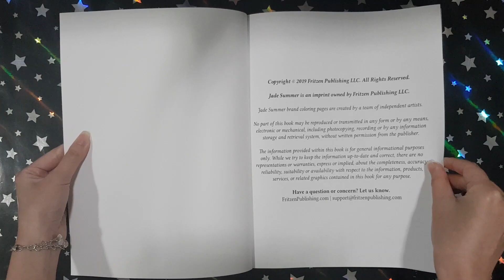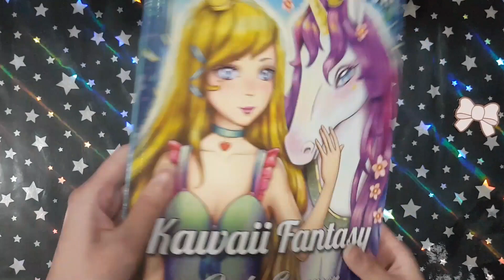Kawaii Fantasy - Jade Summer || Coloring Book Flip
This is a flip through of the coloring book Kawaii Fantasy by Jade Summer.